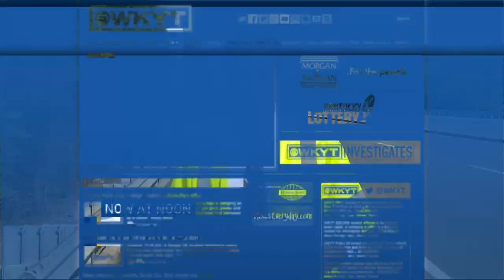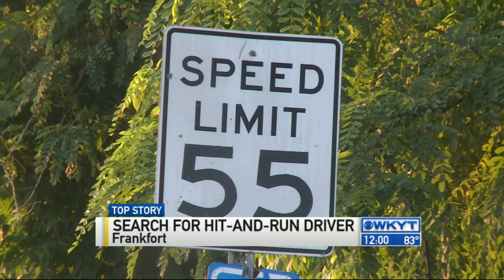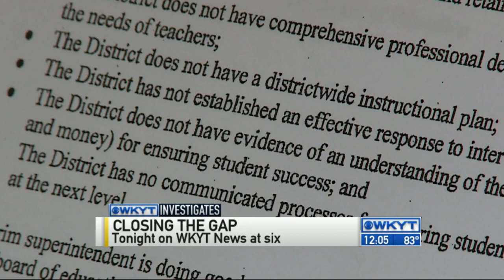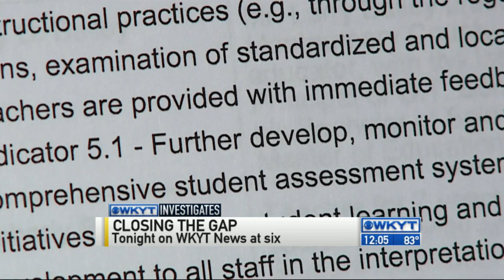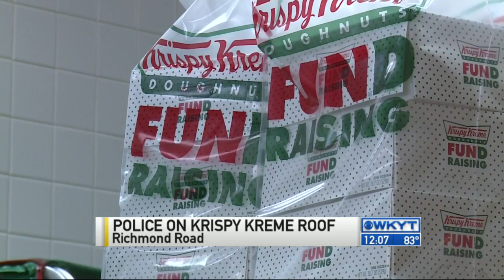WKYT News at Noon